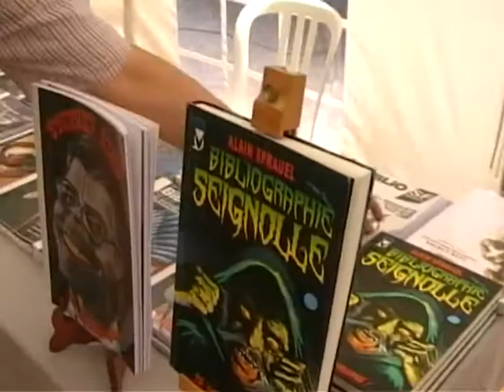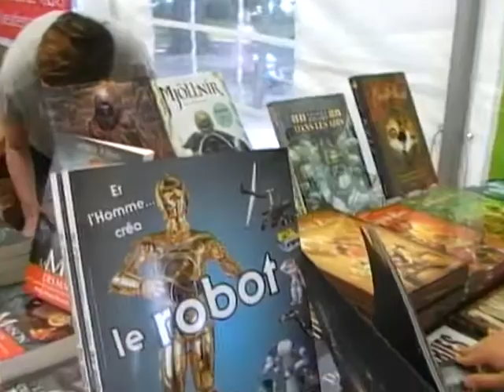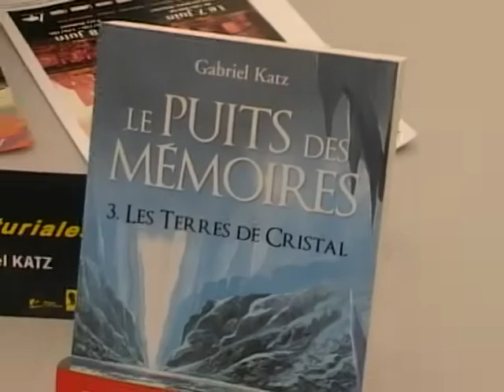Futuriales 2013 à Aulnay-sous-Bois : présentation des stands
Futuriales 2013 à Aulnay-sous-Bois : présentation des stands. Vidéo pour le site d'information